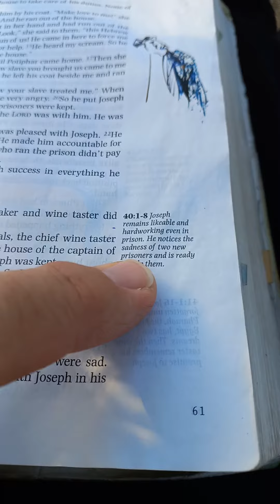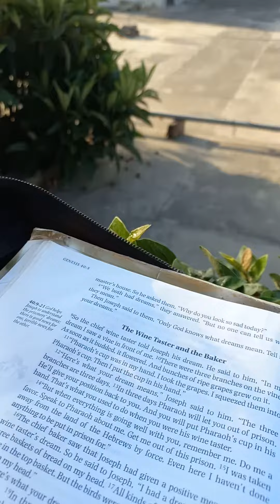Reading Bible Tawrat, Genesis 40a